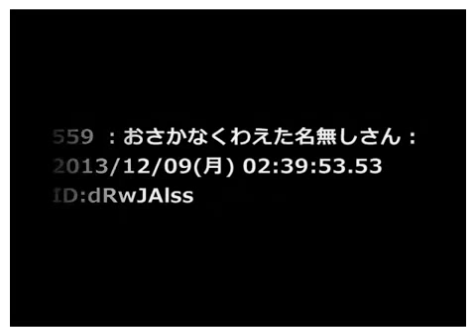ファミレスにて...(´・ω・｀)